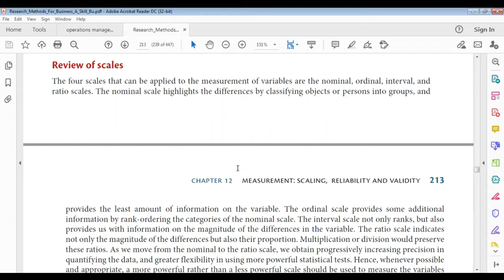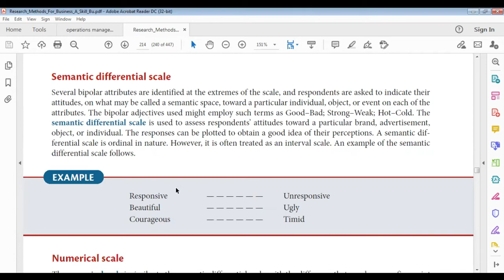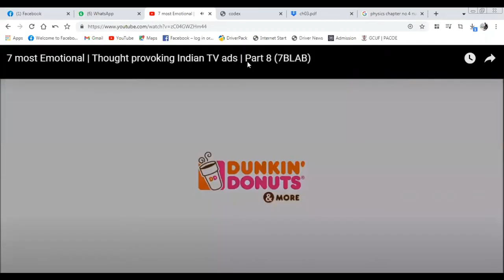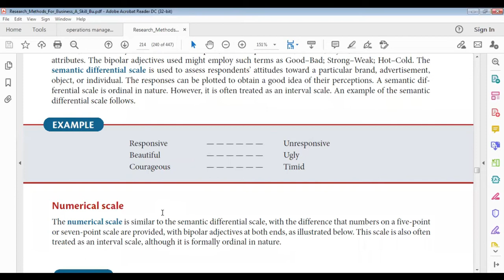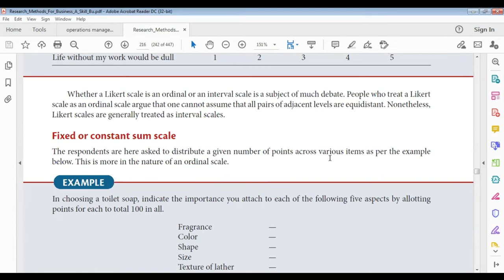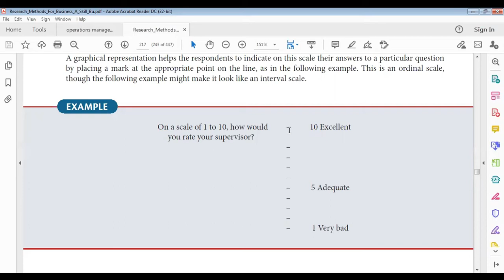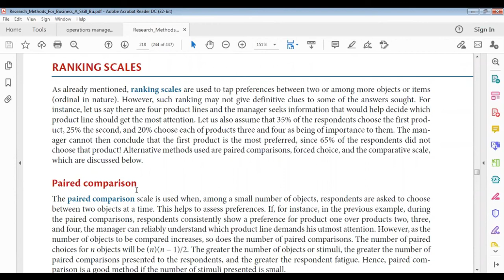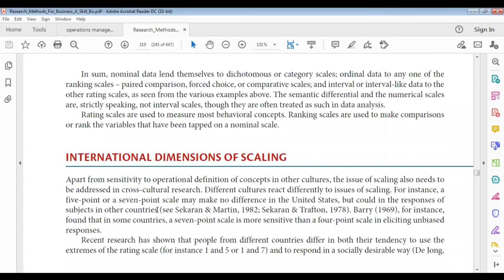Lecture#14|||Rating scales||||Uma Sekaran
Rating scales are commonly used tools for quantifying subjective opinions, attitudes, or perceptions. They allow respondents to express their level of agreement, satisfaction, or quality on a specified continuum. Here are some of the most popular types of rating scales:

1. **Likert Scale**:
   - Typically consists of 5 to 7 points.
   - Respondents indicate their level of agreement or disagreement with a statement (e.g., "Strongly disagree" to "Strongly agree").
   - Useful for measuring attitudes or perceptions.

2. **Semantic Differential Scale**:
   - Involves a series of bipolar adjectives (e.g., "happy-sad," "effective-ineffective").
   - Respondents mark their feelings on a continuum between the two adjectives.
   - Provides insights into perceptions and attitudes.

3. **Numerical Rating Scale**:
   - Respondents rate an item on a numerical scale (e.g., 1 to 10).
   - Commonly used for measuring intensity or frequency (e.g., pain levels, satisfaction).

4. **Visual Analog Scale (VAS)**:
   - A straight line (usually 10 cm) where respondents mark a point to indicate their level of a variable (e.g., pain, satisfaction).
   - Provides a continuous measure of feelings or perceptions.

5. **Rating Scale with Descriptive Anchors**:
   - Similar to a Likert scale but includes descriptive anchors at each point (e.g., 1 = Very dissatisfied, 2 = Dissatisfied, 3 = Neutral, 4 = Satisfied, 5 = Very satisfied).
   - Clarifies the meaning of each point for respondents.

6. **Bipolar Rating Scale**:
   - Measures a single item on a scale with two opposite poles (e.g., "Very low" to "Very high").
   - Useful for assessing extremes of a characteristic.

7. **Checklist Scale**:
   - Respondents select from a list of options, often used to evaluate multiple items at once (e.g., features of a product).

### Considerations for Using Rating Scales:
- **Number of Points**: The scale should be long enough to capture subtle differences but not so long that it confuses respondents.
- **Anchors**: Clearly defined anchors help ensure consistent interpretations among respondents.
- **Analysis**: Choose a scale that aligns with your analysis goals, whether ordinal, interval, or ratio data.

Rating scales are versatile and widely used in surveys, assessments, and research, providing valuable quantitative data for analysis.

Prof Arslan Masood
Mphil in Finance